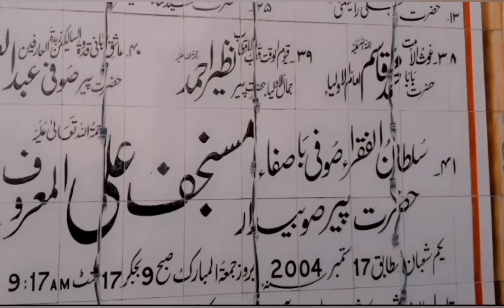Hm.gy bilawara sharef ☺️|udr kia hua 🥺😮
Instagram I'd zainabkhan7725
TikTok I'd Zainabkhanoffical8